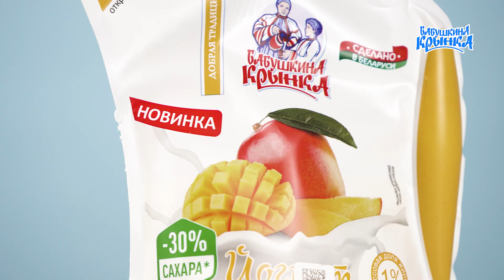Йогурт со вкусом манго от "Бабушкиной крынки"